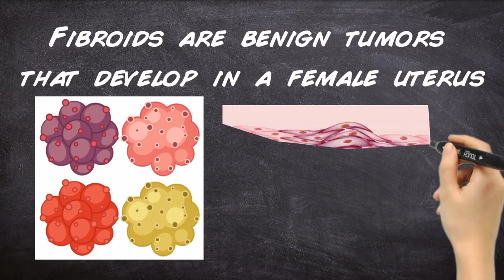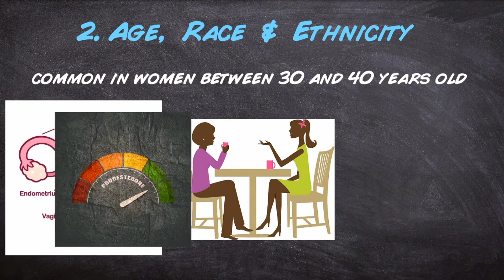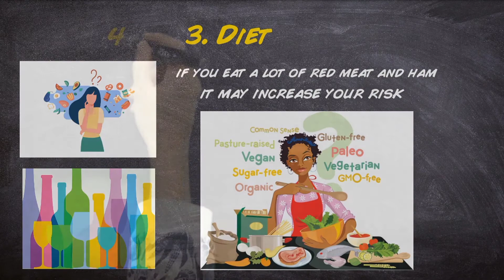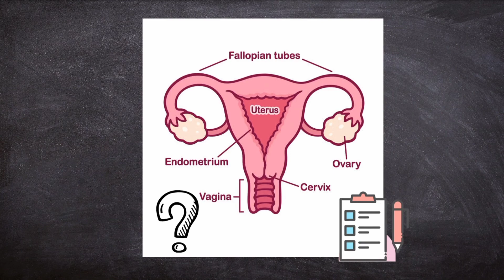Uterine Fibroids: What You NEED to Know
What causes Fibroids? What are the risk factors for fibroids?

Fibroids are benign tumors that develop in a female uterus. Tumors develop if cells divide abnormally and very quickly, forming a mass in the body.
Let's look at some Risk Factors.
1. Family History.
Research states that uterine fibroids may run in families. If you have a relative that experience uterine fibroids, it may increase your risk to develop them as well.
2. Age, Race & Ethnicity.
According to research, fibroids are most common in women between 30 and 40 years old and the risk increases with age. But after menopause, they usually shrink because your hormone levels naturally fall. Researchers also suggest that uterine fibroids are more common in African American patients but it is not clear why.

3. Diet.
Some research associates uterine fibroids with dietary choices. For example, if you eat a lot of red meat and ham, it may increase the risk. In addition, there may be a connection with alcohol consumption as well. Watch video for full details.